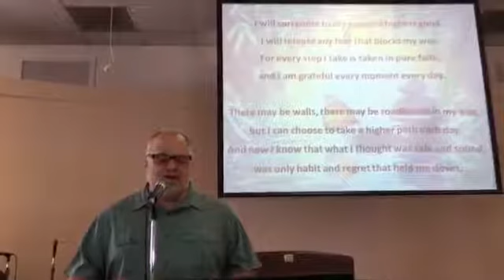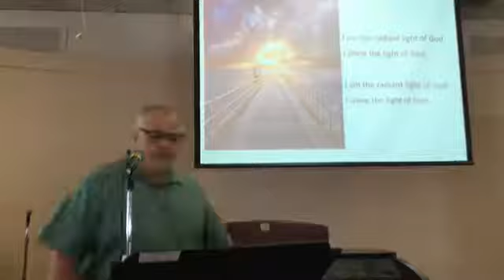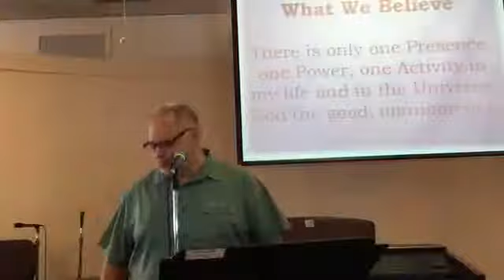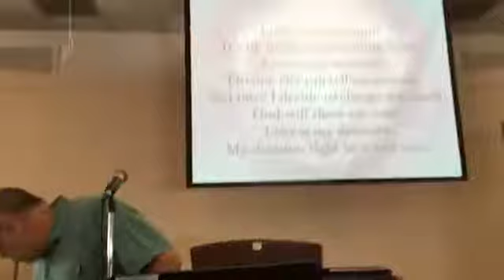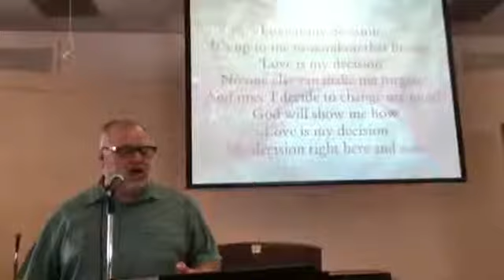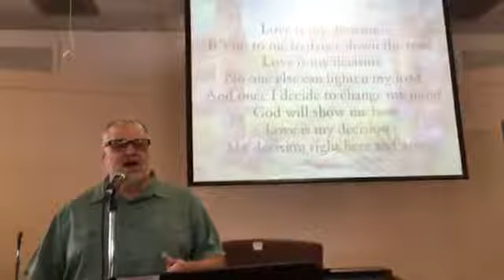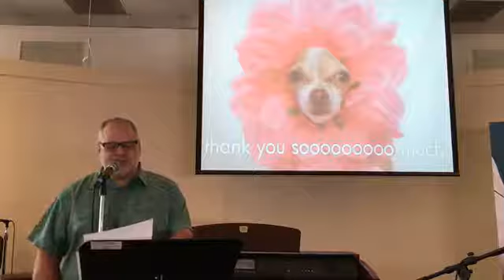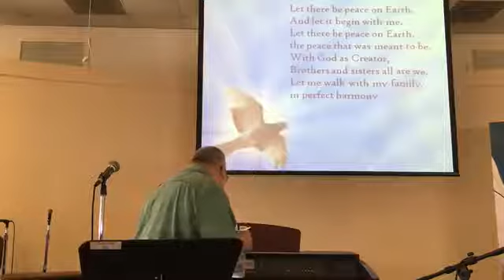Kindness & Compassion 6 14 20 Rev Rachel Sue Ritz